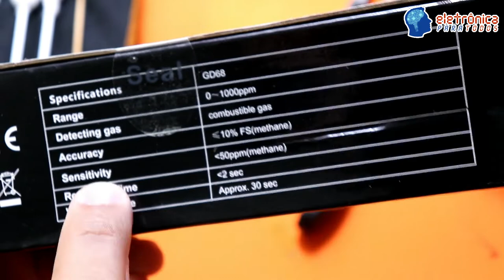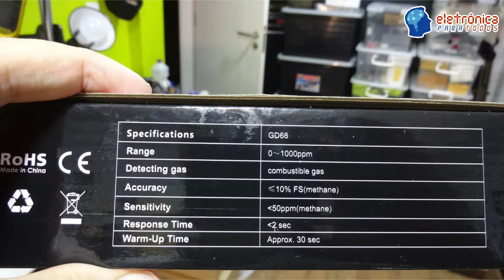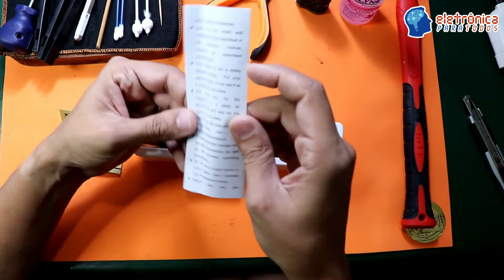(UNBOX) Mini-Detector de Vazamento de Gás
Neste video mostraremos o "Abrindo a Caixa - UNBOX" de um mini-detector de vazamento de gás produzido pela já conhecida empresa GVDA. O Modelo é o GD-68 que detecta mais de 8 tipos de gases no ambiente, prevenindo assim, risco de explosões e tudo mais.

Tá curioso(a)?! ;)